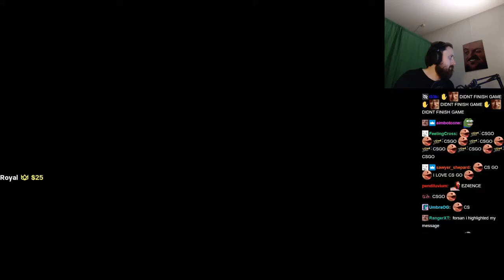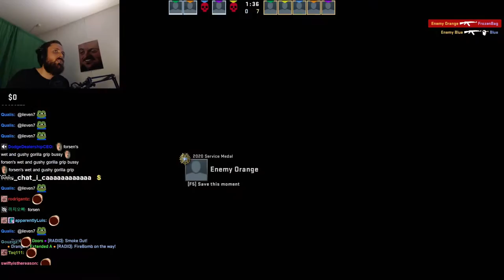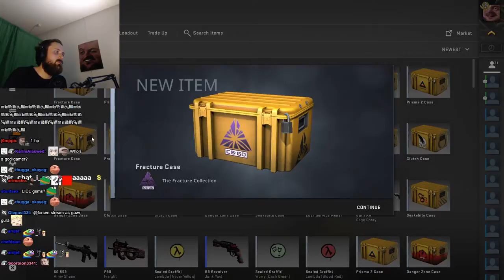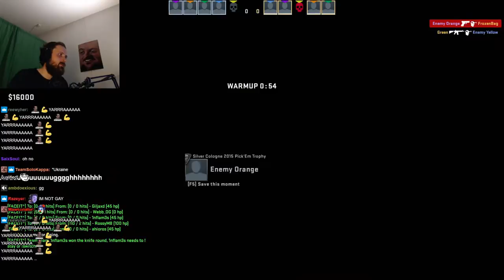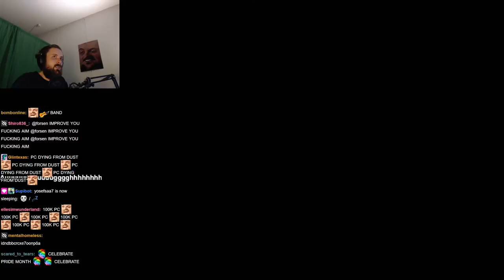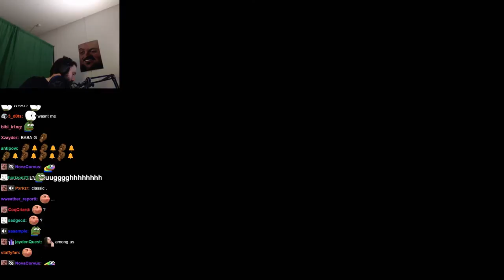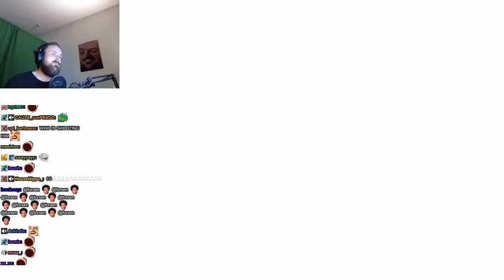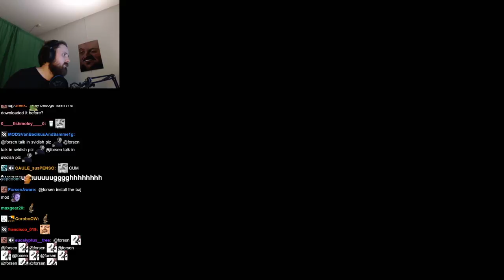Forsen plays FACEIT CS:GO - 1 June 2022 (with Chat)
Stream Duration: 6:03:44
VOD and chat files:

Game Description:   Counter-Strike: Global Offensive (CS: GO) expands upon the team-based action gameplay that it pioneered when it was launched 19 years ago. CS: GO features new maps, characters, weapons, and game modes, and delivers updated versions of the classic CS content (de_dust2, etc.).